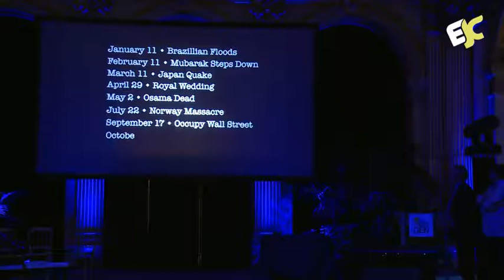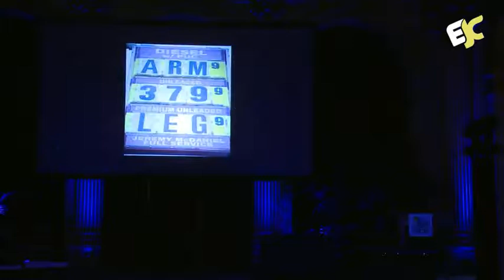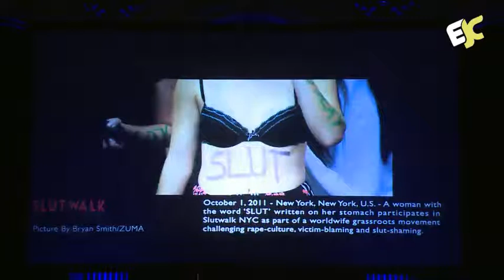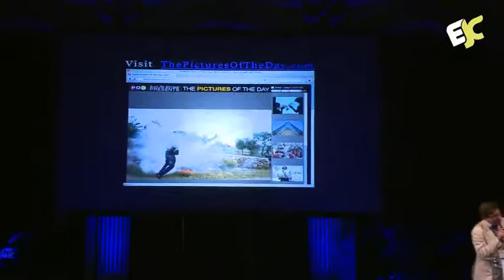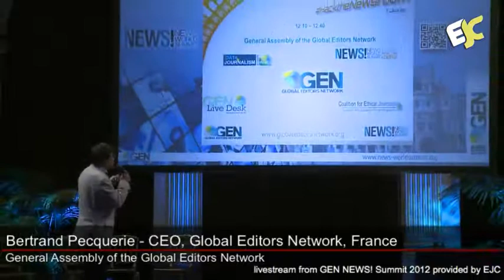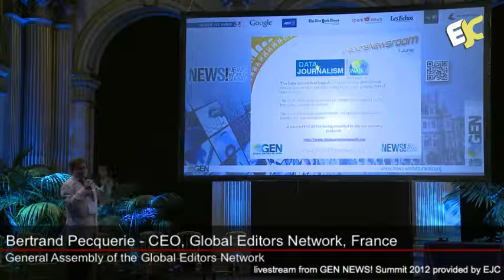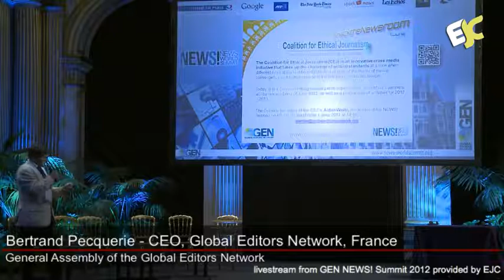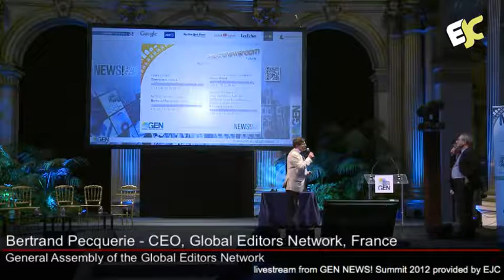NEWS2012: General Assembly of the Global Editors Network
"General Assembly of the Global Editors Network" at the Global Editors Network -- 2012 News World Summit in Paris.

00:00:04  Bertrand Pecquerie - CEO, Global Editors Network, France
00:13:15  Xavier Vidal-Folch - President of the Global Editors Network, Spain
00:31:40  Ricardo Kirschbaum - President of the Global Editors Network, Argentina

30 May - 1 June 2012
European Journalism Centre 2012